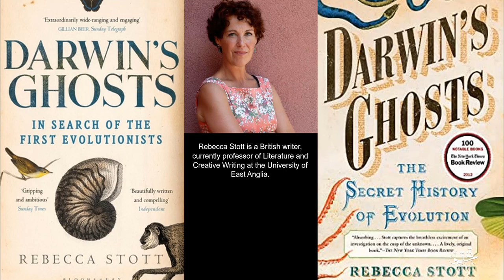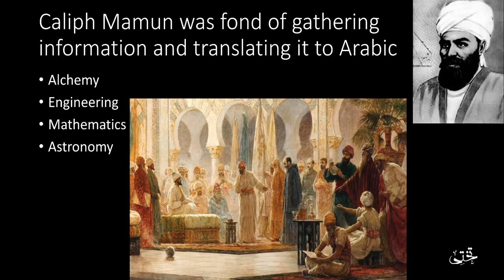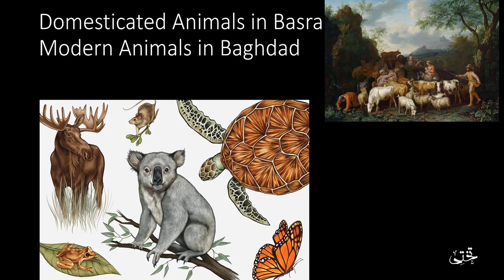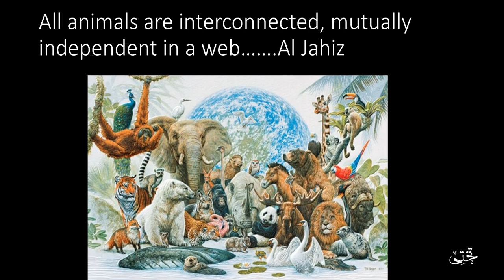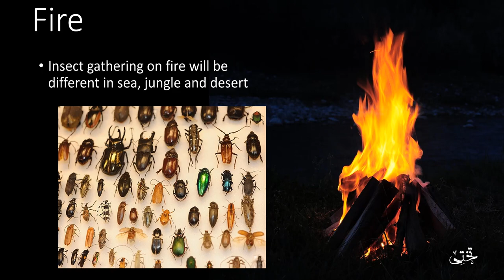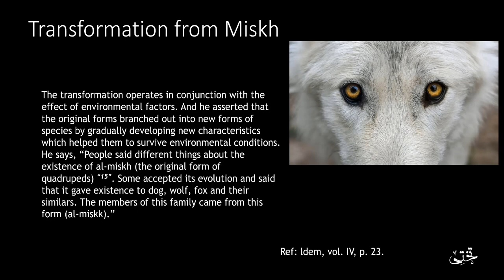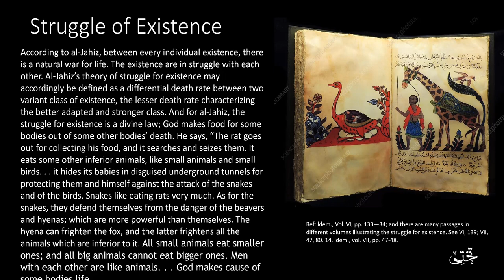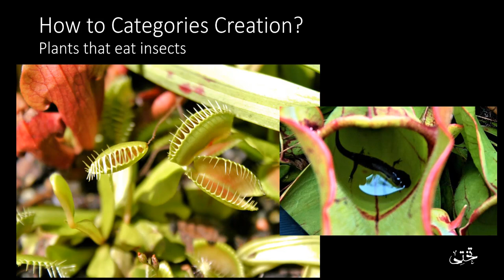History of the Islamic golden age in Urdu| Muslim Evolutionist | AL-Jahiz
The history and achievements of the Islamic golden age | Muslim Evolutionist

 In the Islamic golden age, Al Jahiz was the first Muslim biologist and evolutionist to develop a theory on evolution. Indeed, he wrote on the effects of the environment on an animal's survival chances, as he observed and carefully described the evident struggle for existence among all species